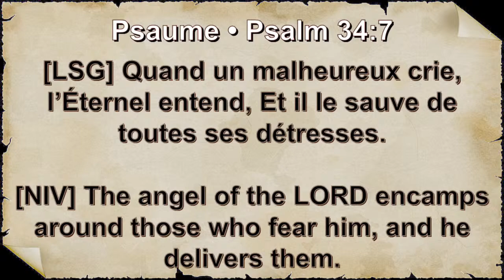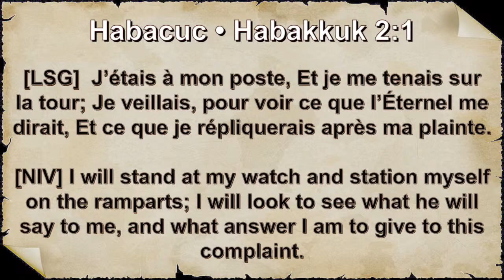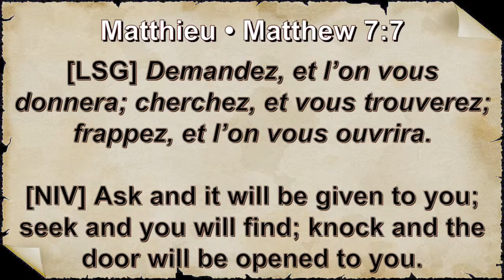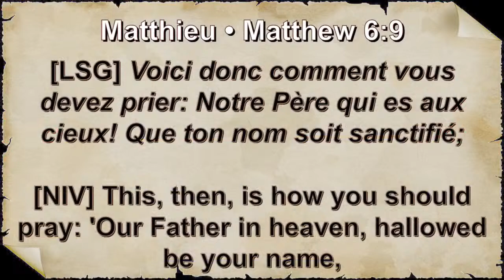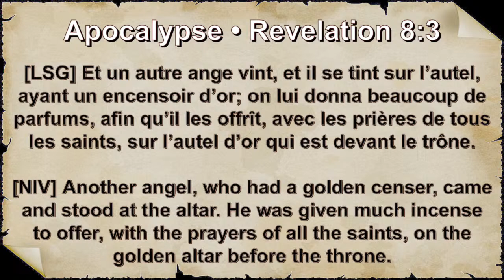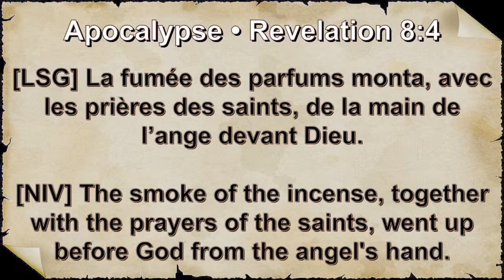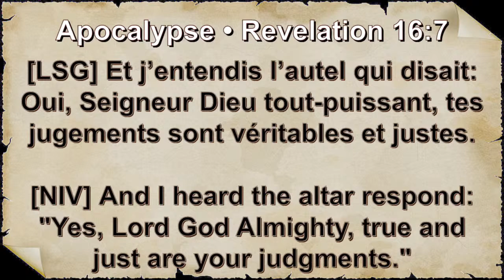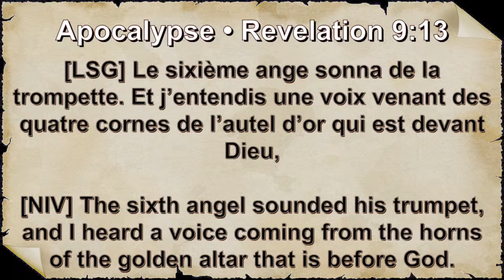THE NECESSITY OF ALTAR PRAYERS BY PASTOR EMILE ABAYA.